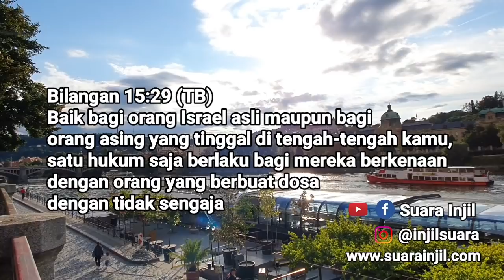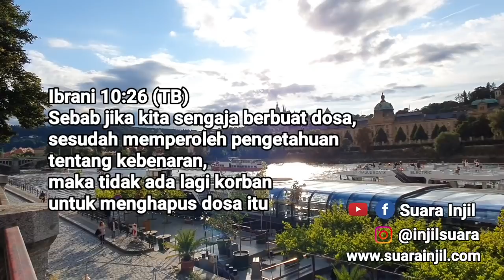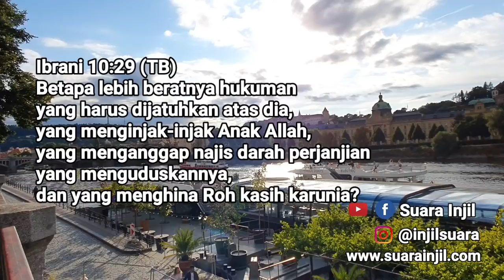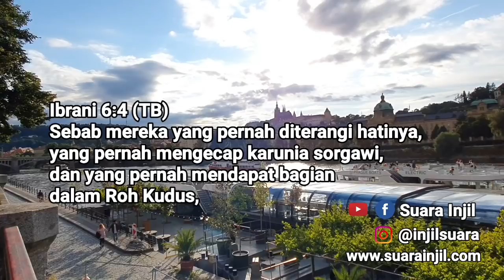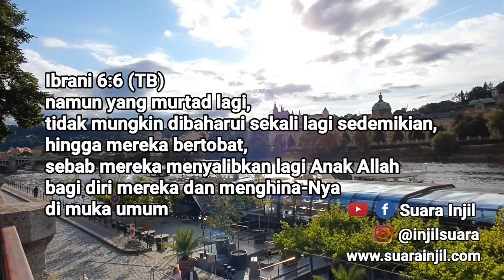Ketika Kita Sengaja Berdosa. Renungan Dan Doa Pagi Suara Injil.